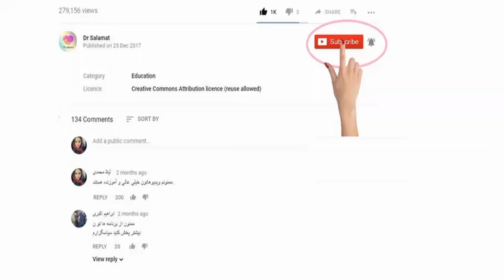چگونه مژه هایی بلند و زیبا و پرپشت داشته باشیم؟